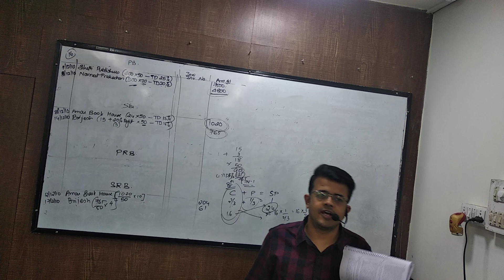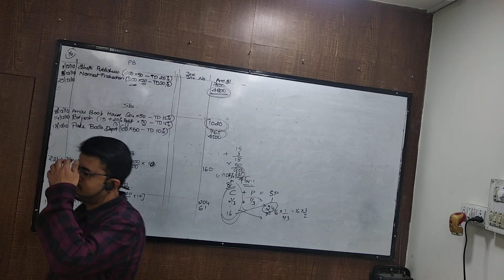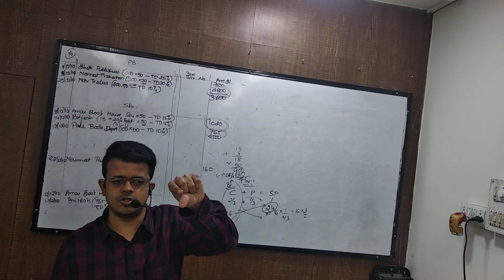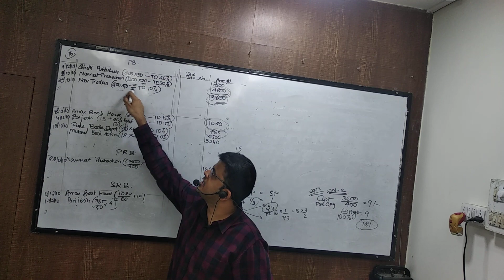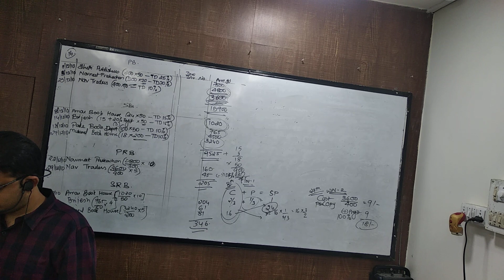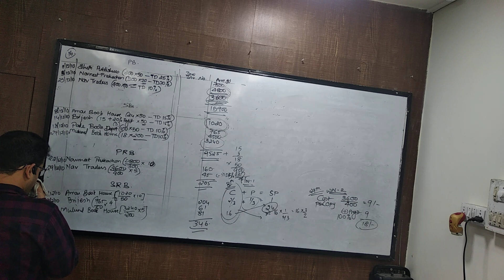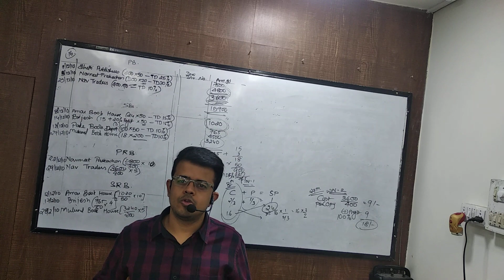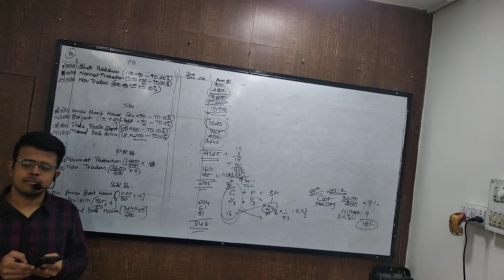oct 15 fyjc subsidiary part 2